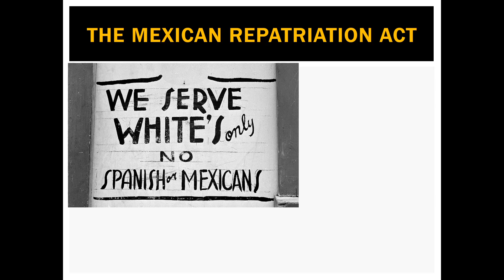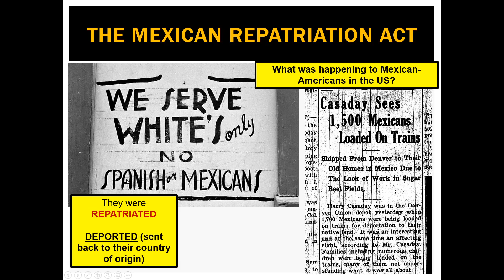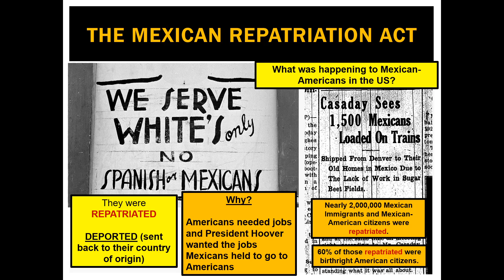What was the Mexican Repatriation Act? | US HISTORY HELP: The Great Depression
A brief explanation of what the Mexican Repatriation Act is, and why President Hoover signed it into law.

TEK 16C: analyze the effects of the Great Depression on the U.S. economy and society such as widespread unemployment and deportation and repatriation of people of Mexican heritage;